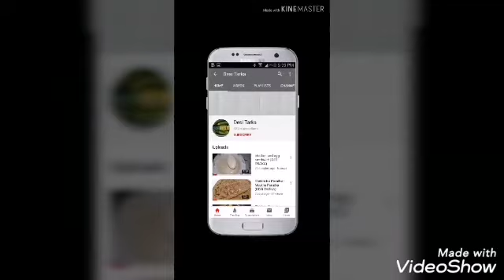Shalgam mattar ki sabzi with Desi Tarka style